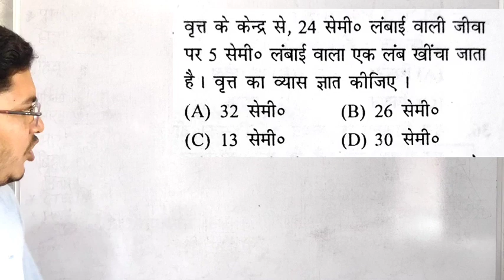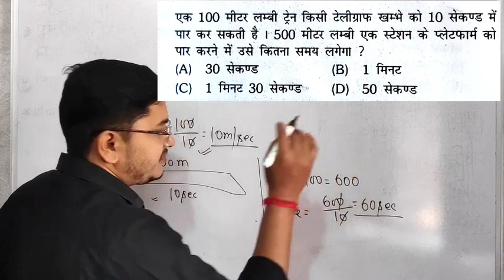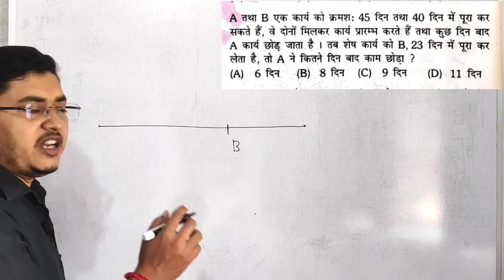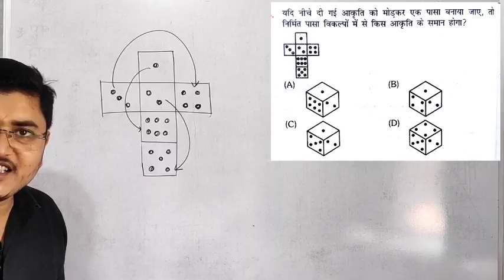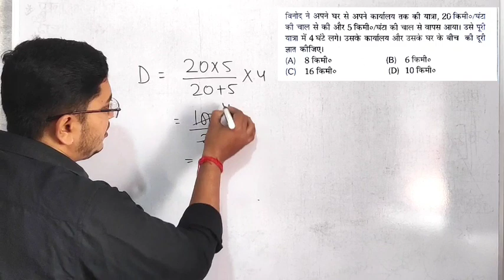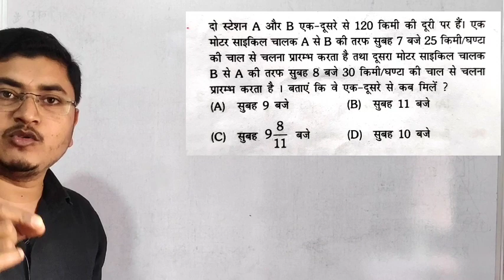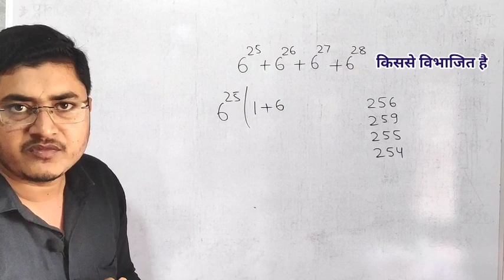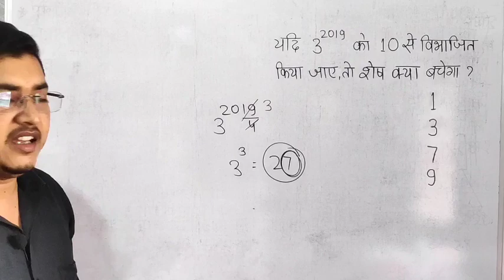BPSC Teacher 6 to 8 // BSSC INTER LEVEL // Maths by Pritam Sir // सचिवालय